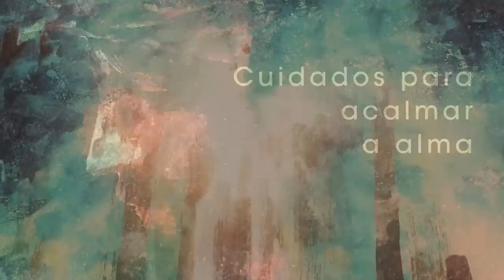Homilia Diária - Domingo 4ª Semana do Tempo Comum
É os pobres e humildes que o Senhor dirige sua Palavra. A eles, que vivem a justiça, Jesus proclama-os felizes, porque deles é o Reino do Céus.